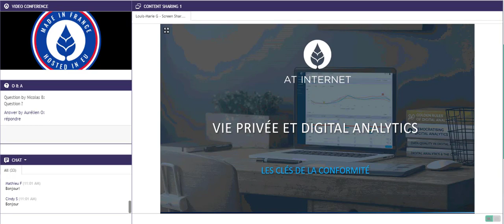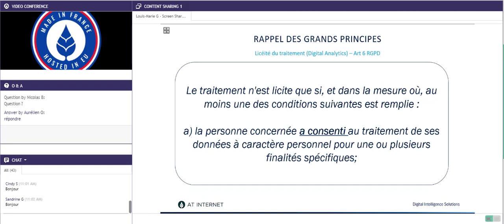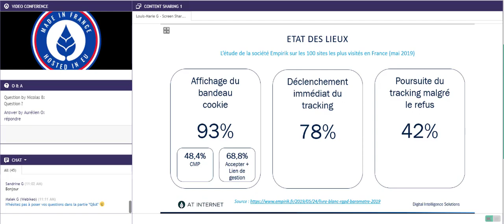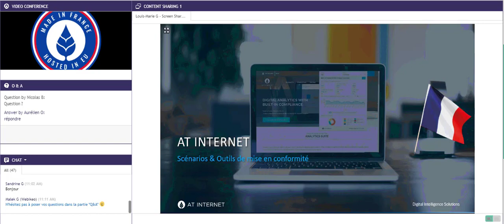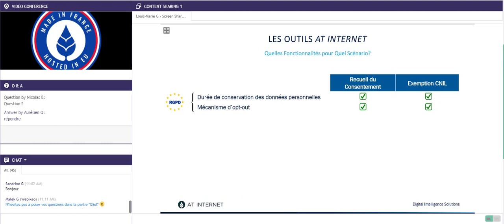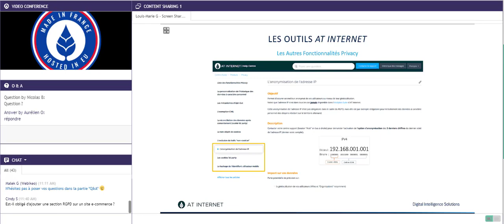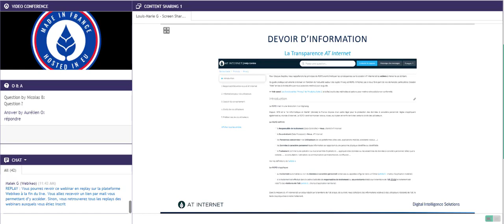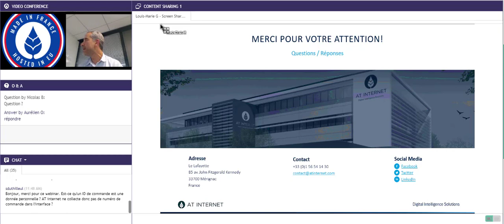Privacy et Digital Analytics - les clés de la conformité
Depuis mai 2018, date d’entrée en vigueur du RGPD, la privacy est devenue un réel sujet d'actualité. À l’origine de nombreux enjeux et alimenté par une vraie prise de conscience des internautes et des entreprises, les acteurs du digital se posent de nombreuses questions liées à la confidentialité des données.

Dans ce webinar présenté le 6 novembre 2019, nos experts abordent, le plus simplement possible, tous les points relatifs à la collecte et au traitement de vos données analytics pour votre activité au regard des nouveautés légales.

À l'issue de cette session, vous saurez comment allier l’exploitation de vos données d’audience au respect le plus complet des droits des internautes.